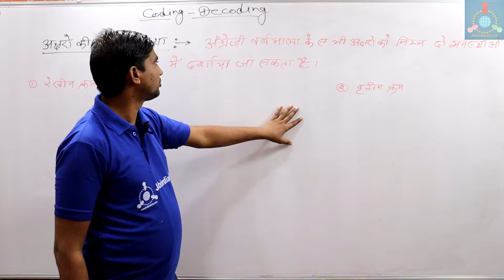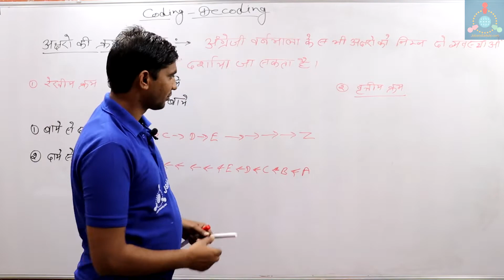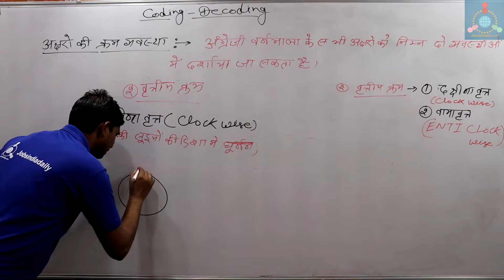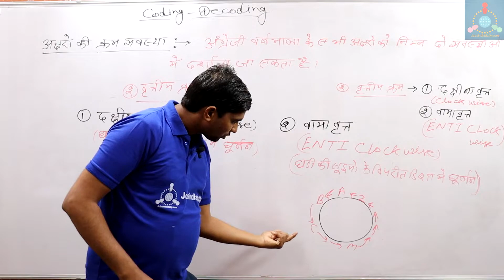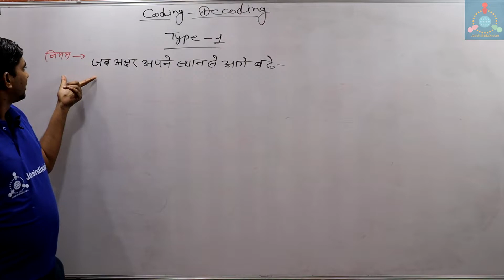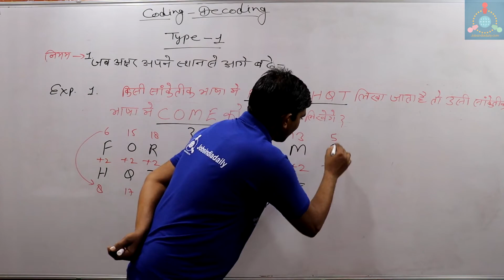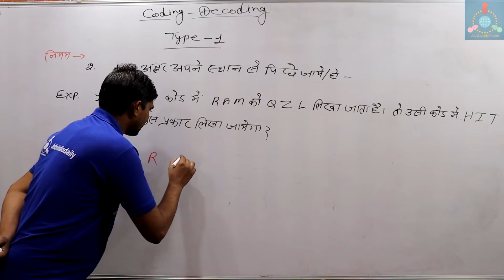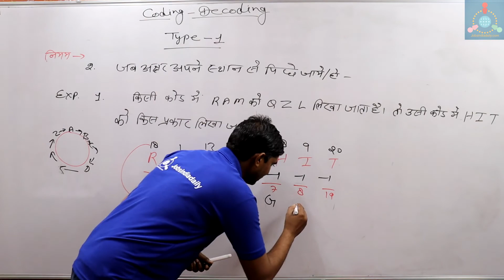Reasoning - Coding Part 2 By Dinesh Beniwal